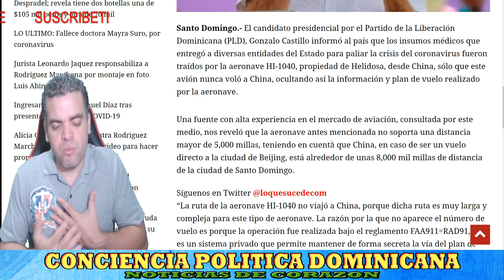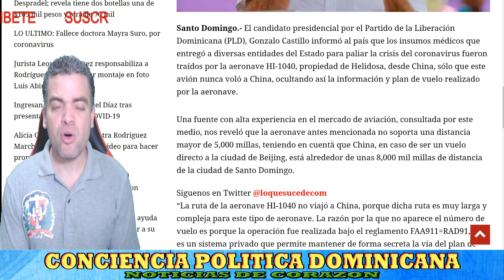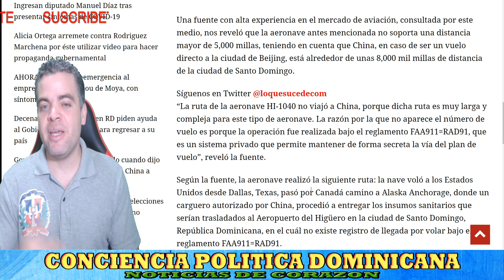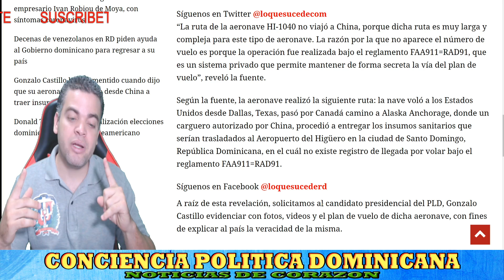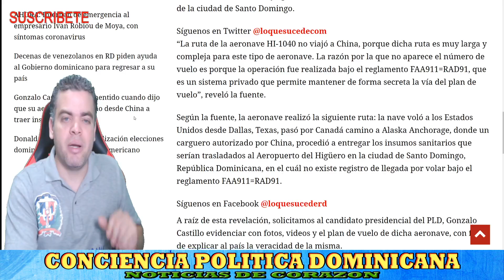ÚLTIMO MINUTO: INVESTIGAN AVIÓN DE GONZALO CASTILLO